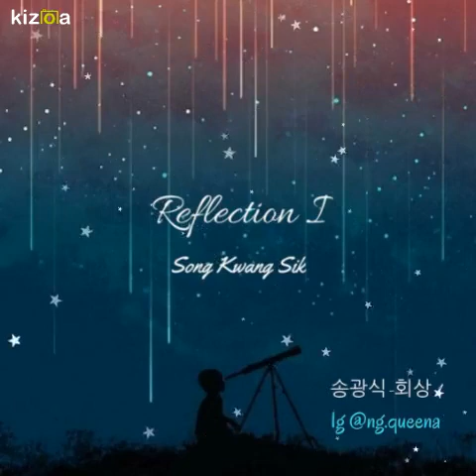Reflection I Song Kwang Sik pianotrack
Reflection 1 has been one of my favorites pieces, I thought of why not share it lmao,

Written by Song Kwang Sik, a korean composer.